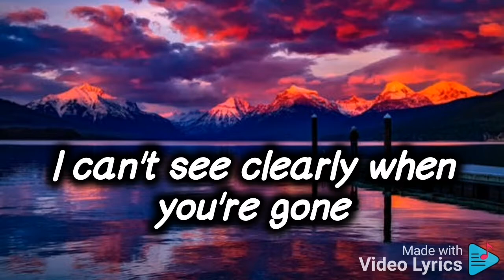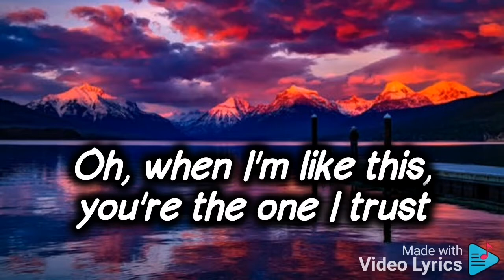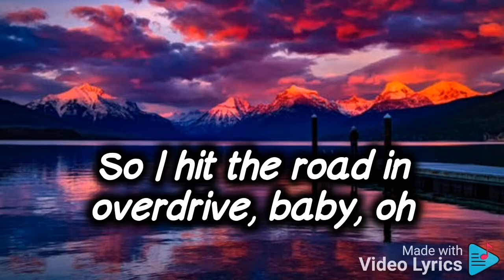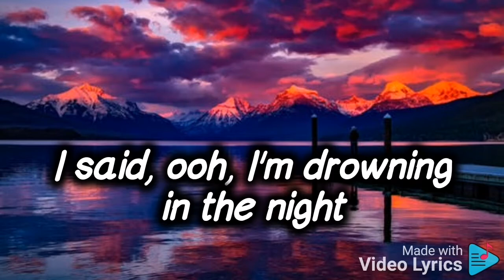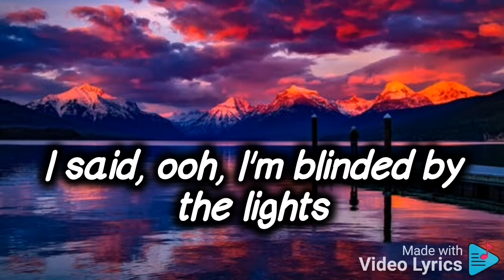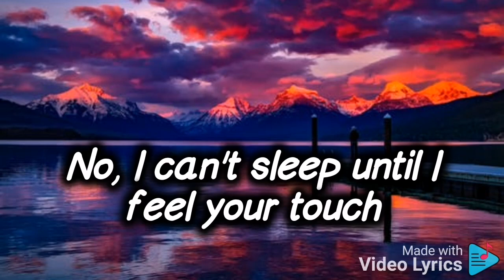The Weeknd - Blinding Lights (lyrics)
Lyrics of the song:
Yeah